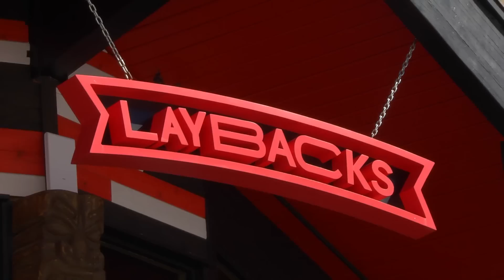The Launch 2019 at Bear Mountain Presented by O’Neill: Day 2 Video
Highlights from day 2 at The Launch 2019 presented by O'Neill at Bear Mountain.

Featuring Joey Fava, Blake Axelson, Brandon Davis, Xander Raith, Keegan Hosefros, Miles Fallon, Kolman Lecroy, Justin Phipps, Luke Lund, Derek Conti, Jack Wiley, Derek Lemke, Alec Little, Tyler Vallieres, Chase Blakley, Dylan Okurowski, Sean Fitzsimons, and more!